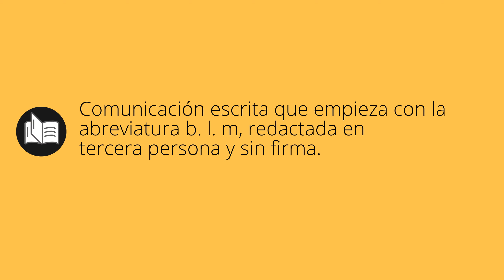Que significa BESALAMANO • besalamano SIGNIFICADO • besalamano DEFINICIÓN • Que es BESALAMANO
Que significa besalamano en español. Cual es el significado y definicion de besalamano. que es besalamano. besalamano definiicon en español. Todos los significados y definiciones del diccionario español.

Diccionario de la RAE (Kindle):
Diccionario de la RAE (Tapa dura):
Diccionario de primaria VOX:
Diccionario Esencial de la Lengua Española:
Diccionario Cambridge Español - Inglés: